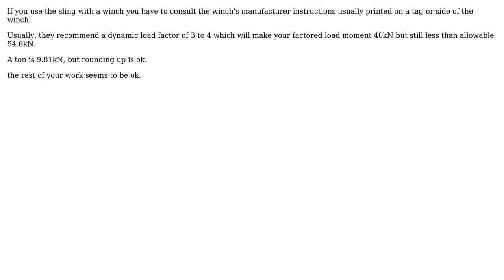Engineering: Assessment of steel beam for lifting to Eurocode 3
With thanks & praise to God, and with thanks to the many people who have made this project possible! You are responsible for your own actions.